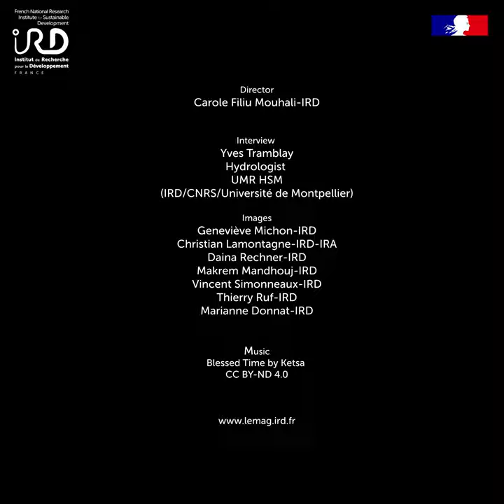Climate, when the Global South adapts #1 Considering urban development differently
Yves Tramblay, IRD hydrologist at the UMR HydroSciences Montpellier (HSM), presents the current situation and the projections of the Intergovernmental Panel on Climate Change (IPCC) regarding climate change in the Mediterranean and presents the adaptation solutions proposed by scientists.
Director
Carole Filiu Mouhali-IRD
Interview
Yves Tramblay, Hydrologist, UMR HSM (IRD/CNRS/Université de Montpellier)
Images
Geneviève Michon-IRD; Christian Lamontagne-IRD-IRA; Daina Rechner-IRD; Makrem Mandhouj-IRD; Vincent Simonneaux-IRD; Thierry Ruf-IRD;
Marianne Donnat-IRD
Music
Blessed Time by Ketsa